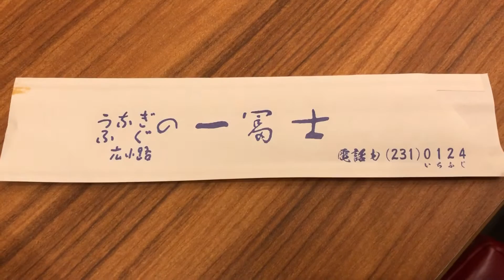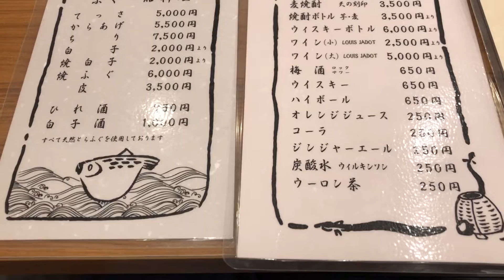【食べログ】名古屋 栄 うなぎとふぐの一富士